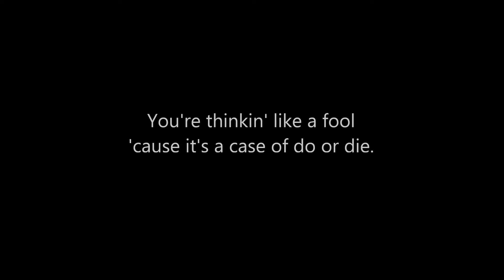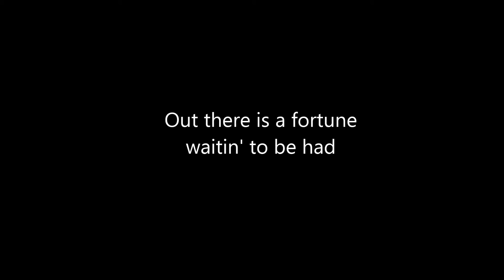You've Got Another Thing Coming (Gute Studio Art)